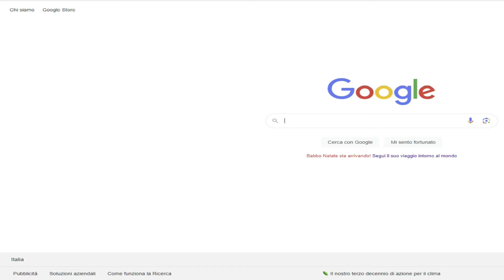VERGOGNA INFINITA!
Il nostro Giuseppe dagli usa mentre ci porta virtualmente con sei per le strade d'america si lascia andare ad un profondo sfogo sulla supercoppaitaliana che si sta svolgendo in arabia .

►YouTube👉ilbardelcalcio
►Facebook👉ilbardelcalcio
►Instagram👉ilbardelcalcio
►Twitter👉ilbardelcalcio